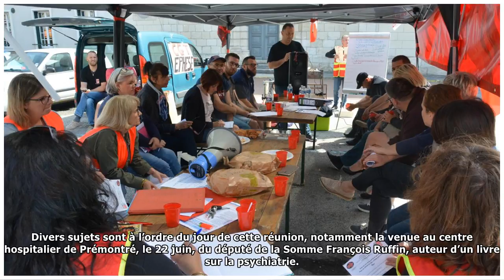La CGT Santé et action sociale s’installe au cœur de Liesse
Une réunion face au groupe ÉPHESE et la mairie. Depuis ce vendredi matin et jusqu’à la fin de l’après-midi, l’Union syndicale départementale Santé et action sociale de l’Aisne a pris possession de pla...